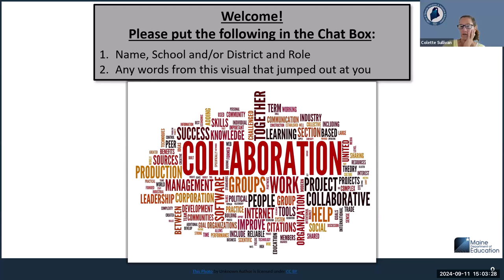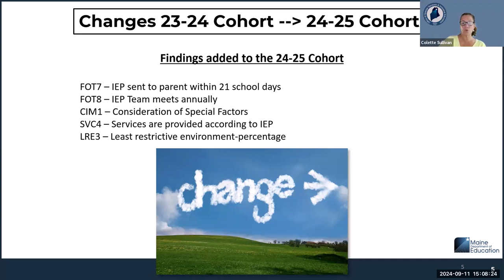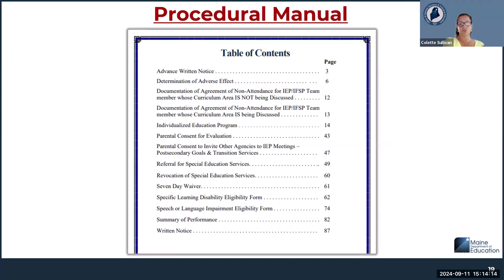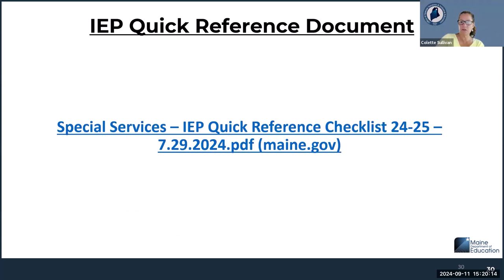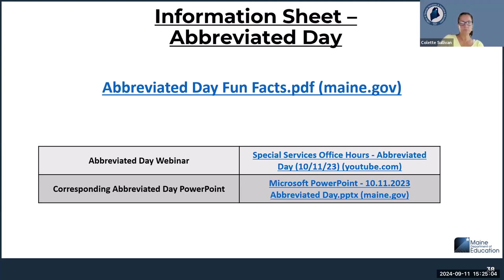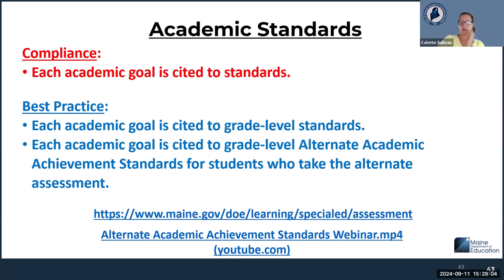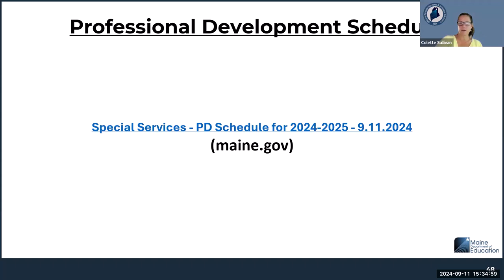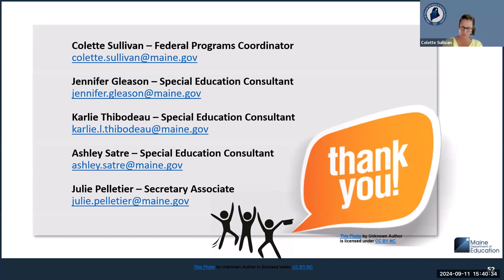Special Services Office Hours: Resources (9/11/2024)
The Supervision, Monitoring and Support Team provides special education professionals with information about writing an Individualized Education Program (IEP) that is compliant with federal and state regulations. During this presentation, viewers will hear of important resources such as MUSER, Procedural Manual, QRD documents, Fun Facts.